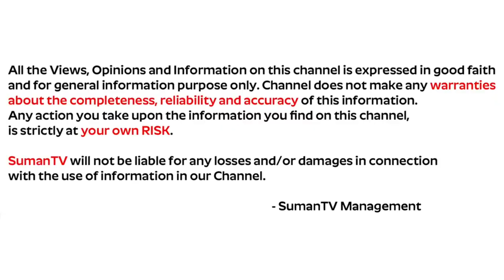13 రూపాయల ఇన్షూరెన్స్ ప్లాన్ | Best LIC Plan 2021 | Anmol Jeevan Plan No 822 i | Sumantv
Watch►Best LIC Plan 2020 | Anmol Jeevan Plan No. 822 i - Term Insurance Policy in Telugu | Sumantv Money.